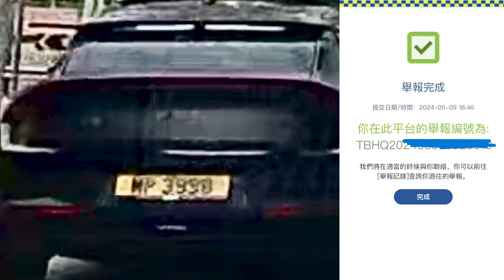車CAM直擊 - MP3998 天榮路衝燈 好彩無輕軌駛到喳 🥶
MP3998 5月9日下晝5點19分，於天水圍天榮路轉出天城路，衝紅燈兼橫過輕鐵路軌

網友提供